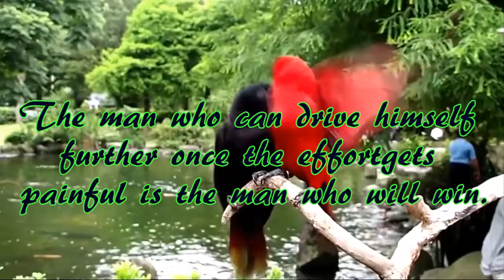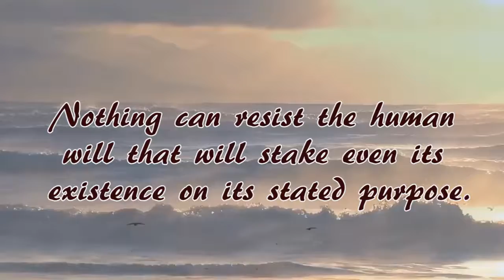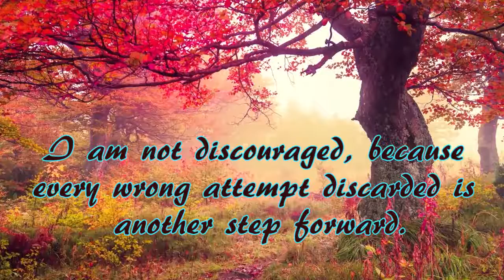Sleep Music with Quotes and Nature (#5)